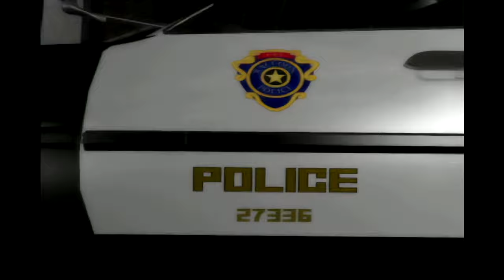Biohazard 3: Last Escape - Complete Movie (4K)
0:00 - The Last Escape
0:16 - The Opening
1:47 - Imminent Slaughter (Brad's death)
2:14 - S.G.G.S. Explosion
2:30 - Zombies Trespassing
2:50 - Pride and Valor (Nemesis in the cable car)
3:20 - Cable Car Crash
3:33 - From Relief to Terror (Clock Tower Nemesis)
4:04 - Almost There (Hospital explosion)
4:28 - Earthquake? (Grave Digger)
4:48 - Treated to Resurrect (Nemesis in the Treatment plant)
5:05 - Euthanasia of Raccoon City (a)
6:08 - Euthanasia of Raccoon City (b)

Credit to Klarden for the timestamps and their names.

Please watch the entire video in 4K for the full experience.

Video Enhance AI upscale: 3840x2160

AI models used: Theia-Detail

Other stuff worth mentioning;

- RE3's cutscenes are by far the less detailed batch of video files I've ever seen in my life. And the fact that these are somehow severely worse in detail than the ones we got from RE2 is very disappointing.

- Video Enhance AI introduced two new AI models called 'Theia-Detail' and 'Theia-Fidelity'. Before these models were introduced, these cutscenes were near impossible to fully restore. But now that they do, they are and also look so much better.

Results were outputted with Topaz Video Enhance AI 1.4.2.